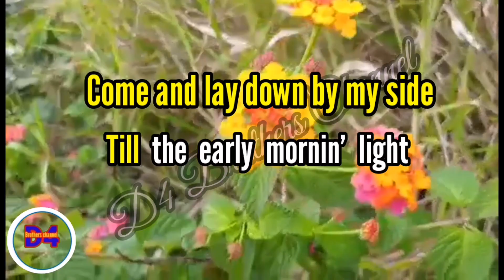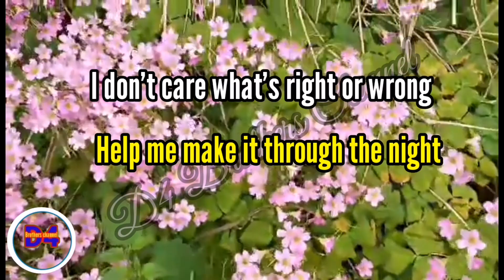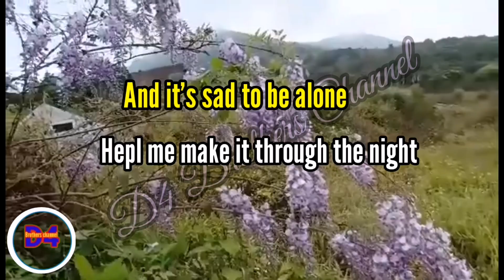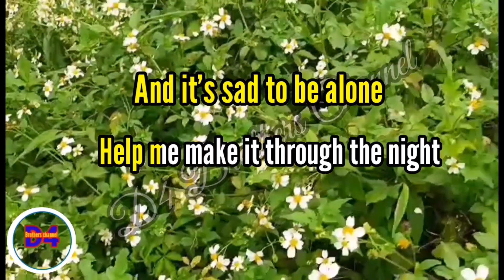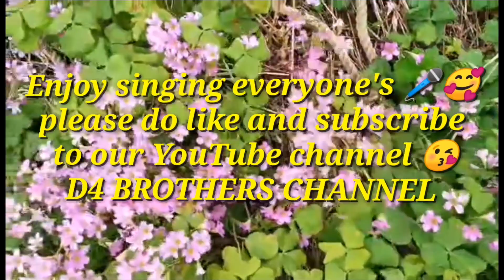Help me make it through the night - Anne Murry l KARAOKE SONGS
JUST ANOTHER WOMAN IN - Anne Murray l Karaoke songs

HELP ME MAKE IT THROUGH THE NIGHT - Anne Murray l Karaoke Version

Edited & arranged by : D4 Brothers Channel

Credit to : Anne Murray
Song : Help me make it through the night
Artist : Anne Murry
Cover by : D4 Brothers Channel
Editor :KineMaster

Thank you for continuing watching on our video's..